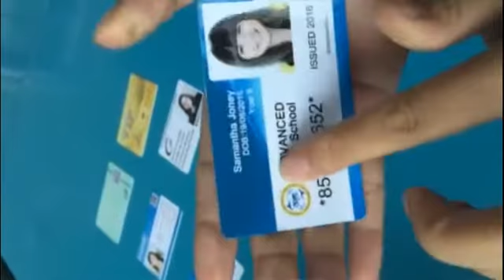testing video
Fullcolor Waterproof Inkjet Printable PVC ID Card Printing for Epson PVC Card Printer